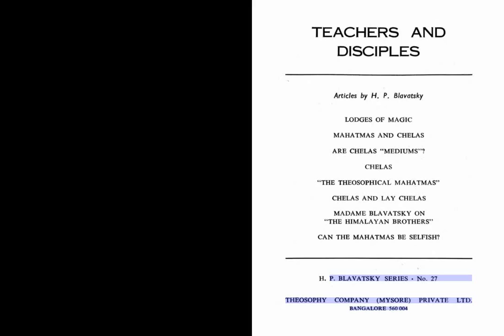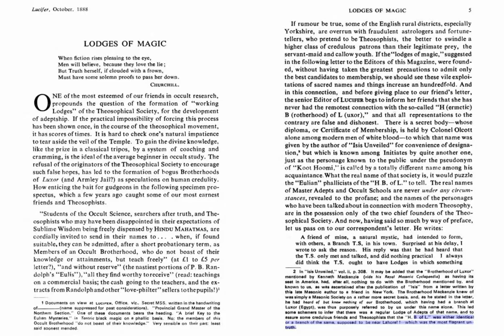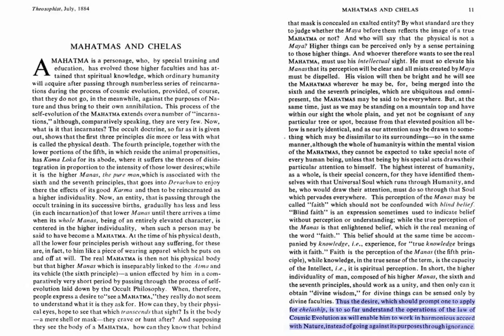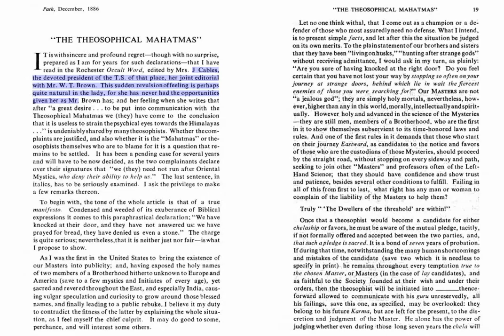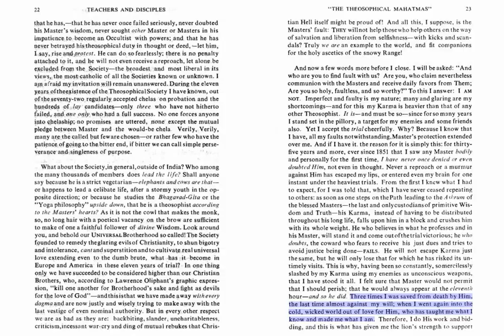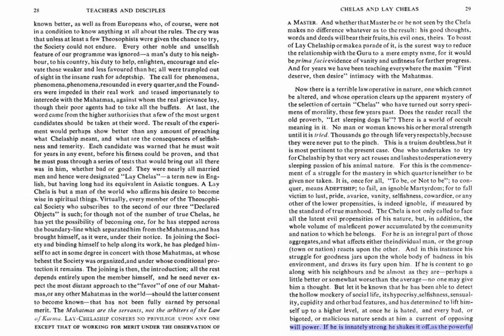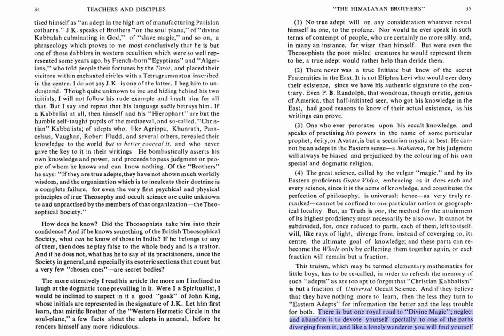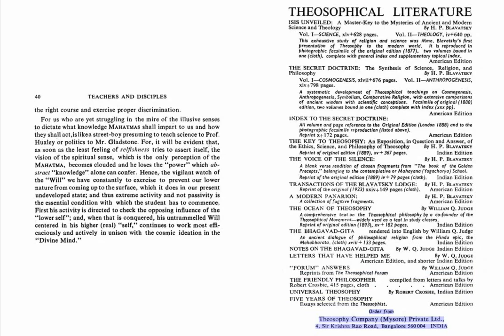Teachers And Disciples; Articles by H.P. Blavatsky (Series No. 27)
These are the articles by H.P. Blavatsky which originally appeared in the Theosophist and Lucifer.